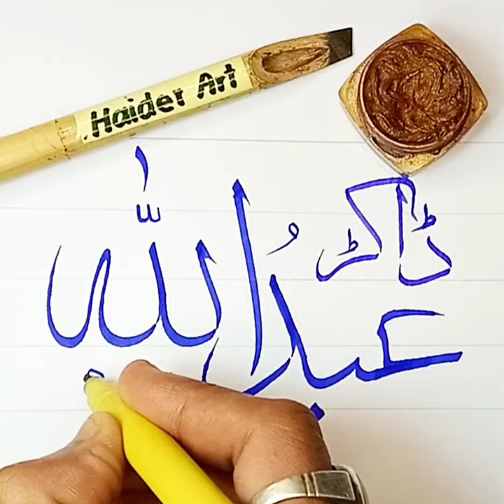Dr Abdullah Younus name Calligraphy | Haider Art